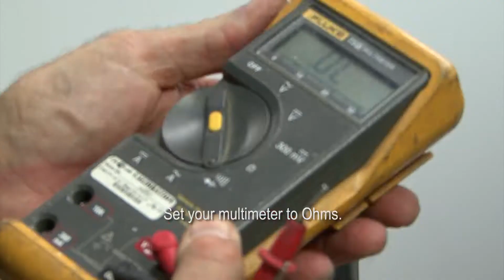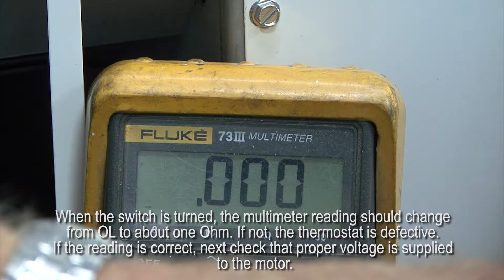Troubleshooting: Classic 60 & Classic 115 motor doesn't run and the heater doesn't light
Possible causes and corrective actions if your Classic heater's motor does not run and the heater does not light with the pilot light lit.